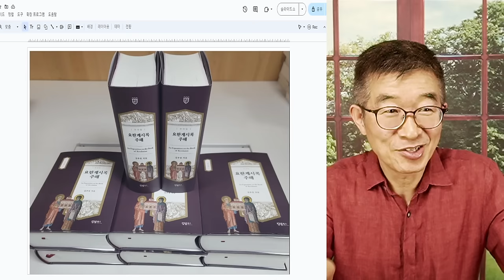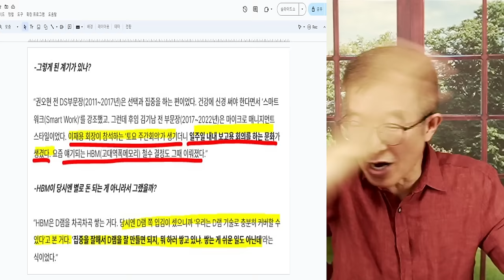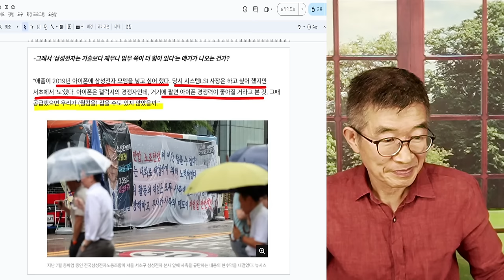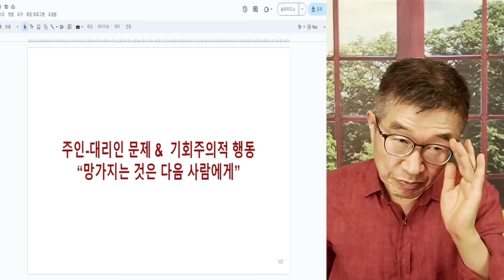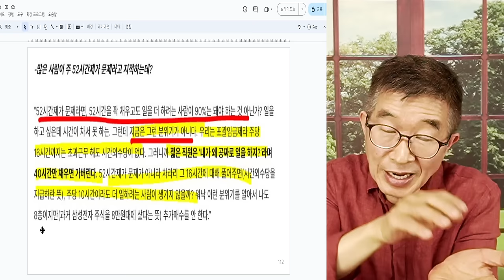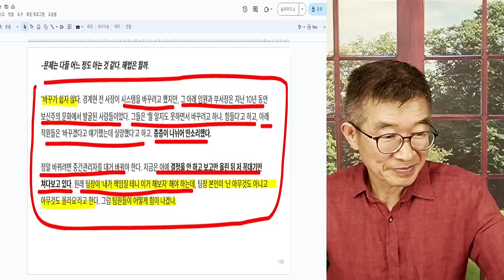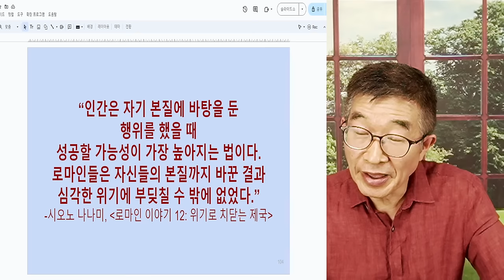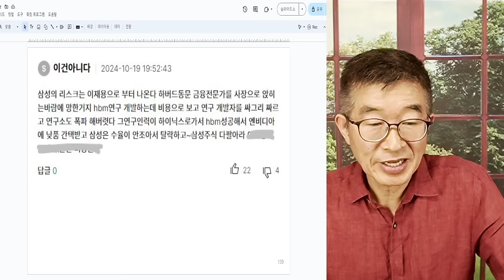삼성 위기, 매우 심각 / 생생한 증언, 우려했던 실상 드러내다 / 총체적, 구조적 위기의 실체? 기술력 문제 [공병호TV]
Bitcoin : 3MTW849AkP2ftLeSK2teZHMmzLu7Z83s9U